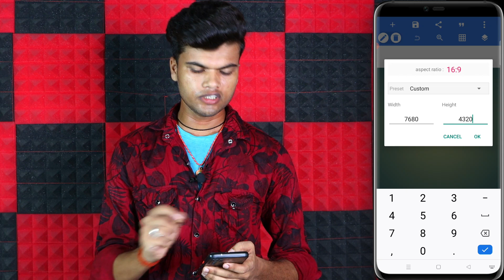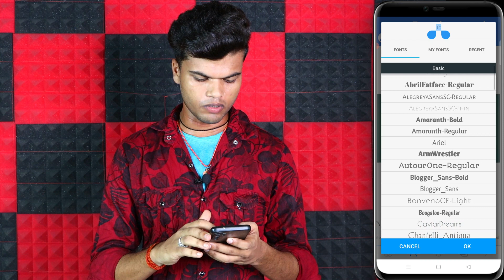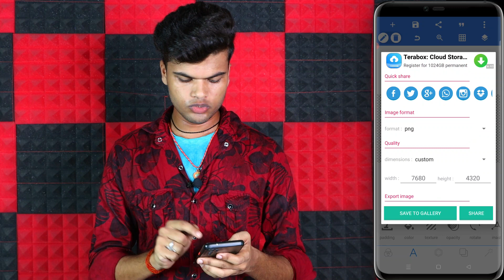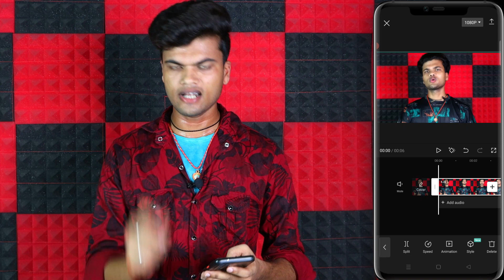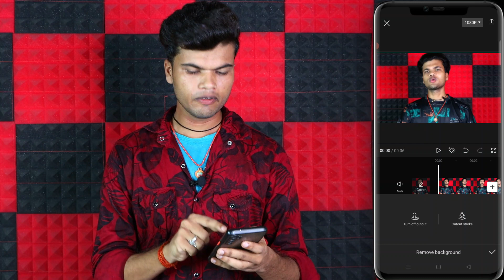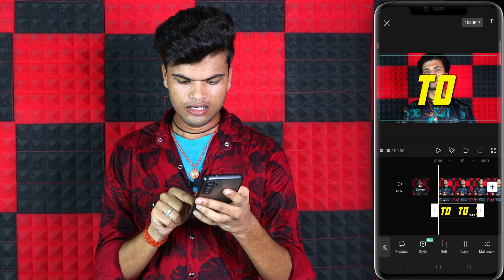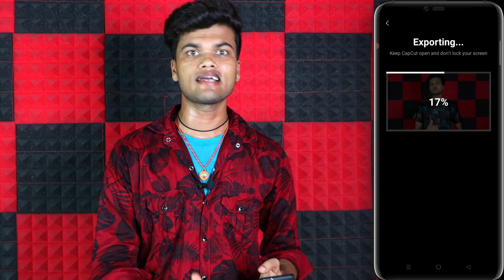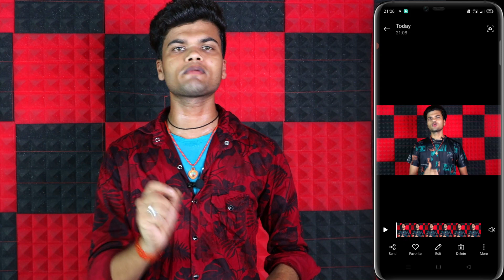Video ke background me text kaise likhe | how to edit video like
Cover Topics :-
1. fukra insaan jaise video ke bich me text kaise likhe
2. how to add text in video background
3. how to add behind text
4. text behind object
5. how to edit like thugesh